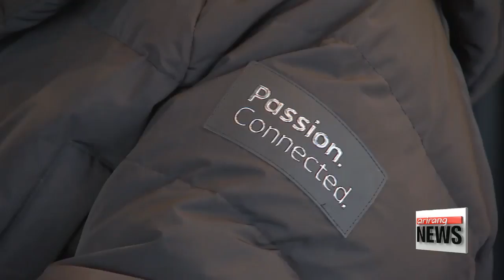From long padded jackets to sneakers -- PyeongChang items on hot boom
롱패딩 이어 스니커즈까지 완판... 평창 굿즈 '열풍'

  The chance for your home country to host the Olympic Games doesn't come around often.
And to celebrate, companies are coming out with all kinds of Pyeongchang-themed winter apparel, which is proving a big hit.
Oh Jung-hee has this story.
25-year-old Jung Sung-min succeeded in buying one of the so-called 'PyeongChang long padded jackets' in mid-November... after waiting in line for three hours in the early morning... to make sure he got one.
It was a long wait... but Jung says... he's very satisfied with the jacket's quality.

(Korean)
    "Usually, jackets with goose down padding cost around 270 to 360 U.S. dollars... but this one was very cheap compared to them. And it's also very warm. I think I'll get through the winter with this jacket."

  The PyeongChang long padding was a hot item last month,... especially due to its relatively low price of less than 140 U.S. dollars.
As a limited edition item, only 30-thousand were produced... and consumers from all across the country flocked to the official retailer Lotte Department Store -- some even waiting overnight just to get one.

  And the shopping frenzy is continuing with another must-have PyeongChang item -- this time, sneakers.
Lotte Department Store sold out of their 50-000 pre-orders for "PyeongChang sneakers" this week,... and plans to have a total of 200-thousand pairs produced to keep up with demand.
The cowhide-leather sneakers are soon to be sold at 50-thousand won... or roughly 45 dollars.

(Korean)
  "As an official partner of PyeongChang 2018, we hope the games are successful. We're selling items that everyone can use comfortably. The items are of a high quality but are sold at a cheaper price than others."

  The official store for PyeongChang 2018 has many more items on display.
A wide range of goods from products featuring the PyeongChang mascots Soohorang and Bandabi,... to winter items like gloves and hoodies... make up the Olympics atmosphere.